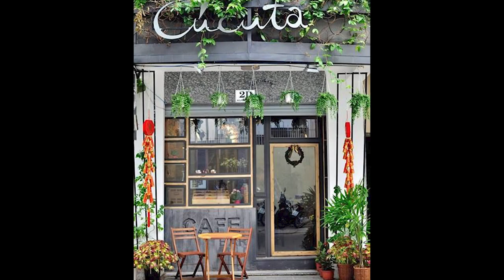SMALL BEAUTIFUL BUDGET COFFEE SHOP CONCEPT DESIGN #67